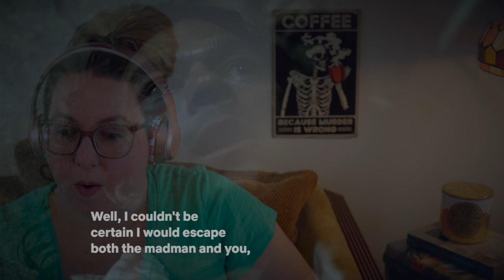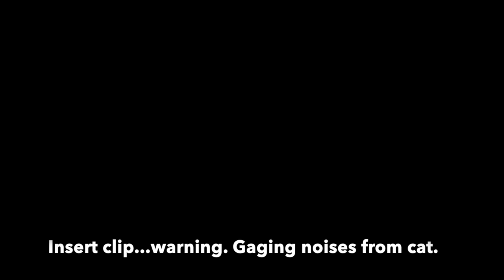REACTION to BLACK SAILS S1.E2. Things are getting interesting!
Hey friends! Join me today as I watch BLACK SAILS episode 2 for the first time! Grab your coffee or tea, water, and snacks, and let's do this!

🎉 P A T R E O N - For as little as a cup of coffee, you get:
- FULL, unedited reactions!
- Early access to all videos
- Bonus content
- Voting power
- My appreciation for your support!

0:00 Hiiii
2:30 Reaction time!
17:10 All the thoughts and story time